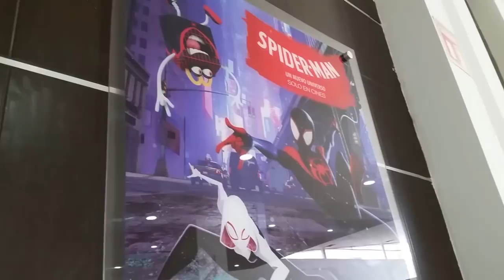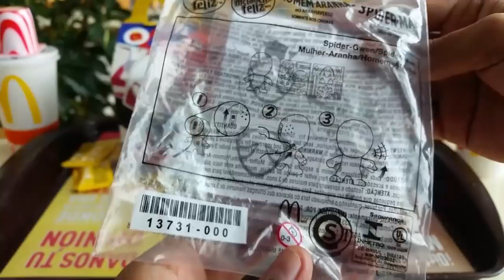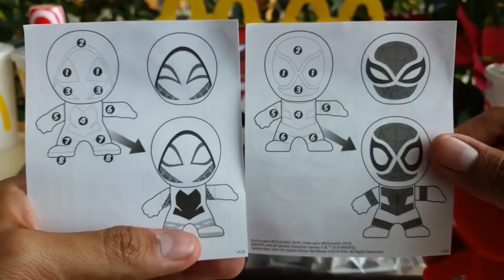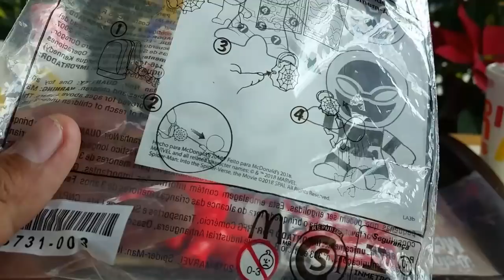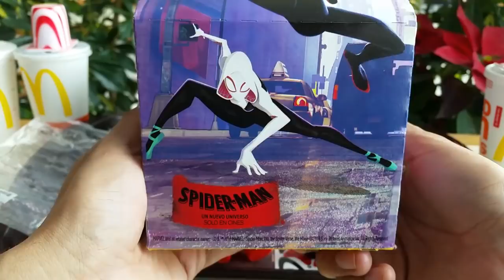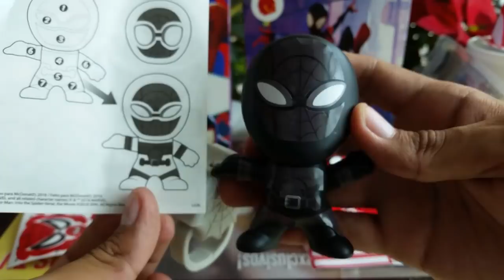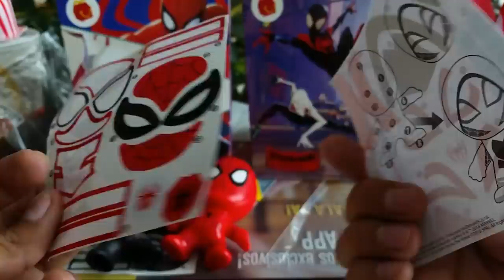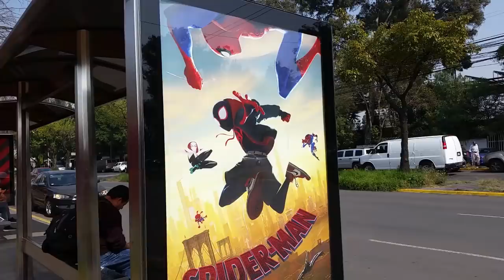Cajita Feliz McDonald's Spider-Man Into The Spider-Verse (Diciembre 2018/Enero 2019)